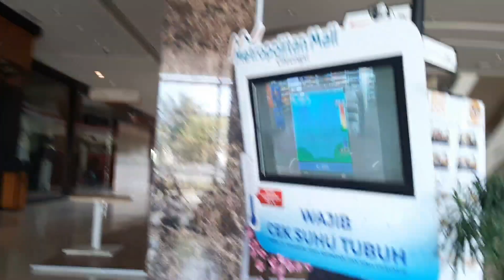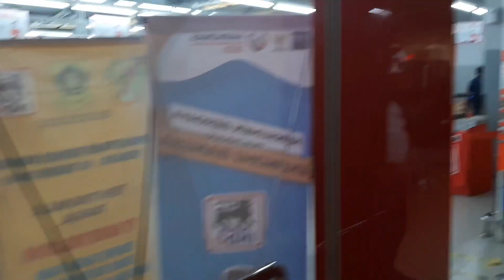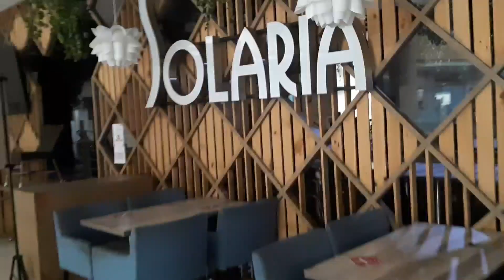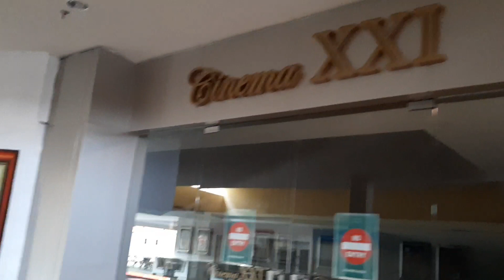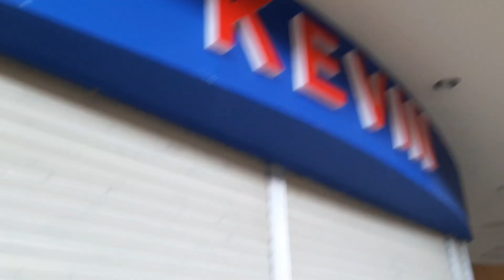WAJAH METROPOLITAN MALL CILEUNGSI | Ketika Dilanda PPKM Level 4 | Virtual Tour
Assalamualaikum wr.wb.

Sehat selalu ya, Gaes...

PPKM yang datang bertubi-tubi membuat segala usaha ikut kocar-kacir karenanya. Termasuk Metropolitan Mall Cileungsi.

Akibatnya ekonomi sangat lesu dikarenakan sepi pengunjung dan sederet aturan lain membuat makin susah dapat pengunjung.

Yup, seperti apa wajah MM Cileungsi saat masa PPKM level 4 berlaku? simak video ini sampai tuntas.